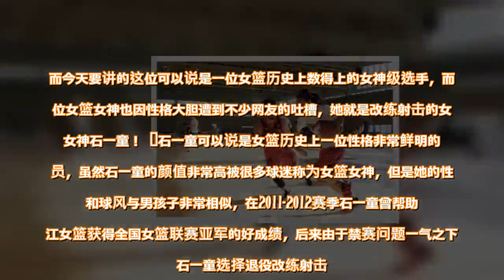女篮女神改练射击直言：最爱真枪实弹！一部位纹身被吐槽不够矜持 - 雪花新闻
随着时代的发展女性朋友的颜值也得到了普遍提高，甚至很多从事体育运动的女运动员也有很多美女出现，比如刘湘、赵爽、潘晓婷等等。而今天要讲的这位可以说是一位女篮历史上数得上的女神级选手，而这位女篮女神也因性格大胆遭到不少网友的吐槽，她就是改练射击的女篮女神石一童！   石一童可以说是女篮历史上一位性格非常鲜明的球员，虽然石一童的颜值非常高被很多球迷称为女篮女神，但是她的性格和球风与男孩子非常相似，在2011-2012赛季石一童曾帮助浙江女篮获得全国女篮联赛亚军的好成绩，后来由于禁赛问题一气之下的石一童选择退役改练射击。    期初石一童练习射击是因为减压，后来她渐渐的爱上了这种真枪实弹的感觉，而且在自己的社交平台上还直言：最爱真枪实弹！可见她的性格有多man！除了热爱真枪实弹的射击之外她还愿意晒出自己的一些生活美照，其中不少为了展现身材会穿的比较少拍照，所以她身上的有些纹身就若隐若现的出现在照片上！    其中一部位纹身被很多网友吐槽不够矜持，因为那个纹身纹在了她的腰部以下的位置，根据纹身的延伸可以看出这个纹身应该会延伸到臀部，所以在这个部位纹身也让很多网友吐槽不够矜持，因为毕竟这种纹身起源于欧美，不见得适合国内的人群！对于她最爱真枪实弹和私密处纹身您有什么想说的么？   查看原文